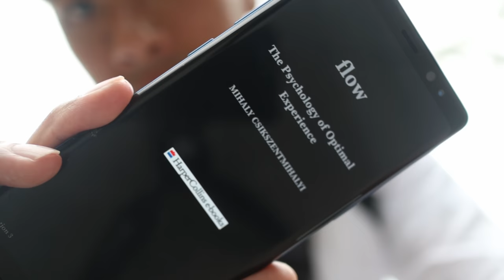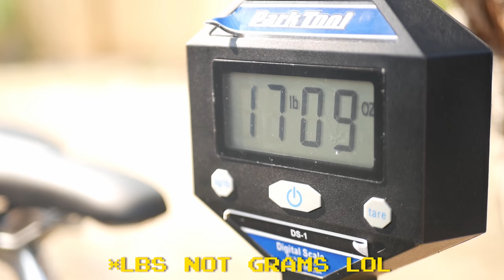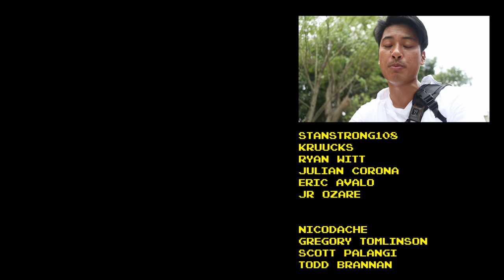Why People Ride Brakeless Fixed Gear Bikes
Riding a fixed gear with or without brakes is one of the most hotly debated issues in the fixed gear scene. Turns out, both riding with and without brakes have their benefits. Brakeless fixed gear riders often say that riding without brakes makes you feel "one with the bike" and feel "zen," but what exactly does that mean? Is brakeless fixed gear riding deep or just dumb? Find out why people ride brakeless fixed gear bikes.

0:00 Intro
0:41 Back to Brakeless
4:50 Brakeless Riding
6:57 The Joys of Brakeless Riding
8:49 Should You Ride Brakeless?
10:01 Wabi Cycles
11:12 Shoutouts

Fixie Famous Shoutout:
Anthony Deza
StanStrong108
Ryan Witt

nicodache
Barak S
Pat Bateman
Gregory Tomlinson